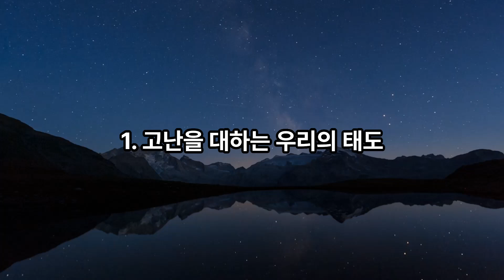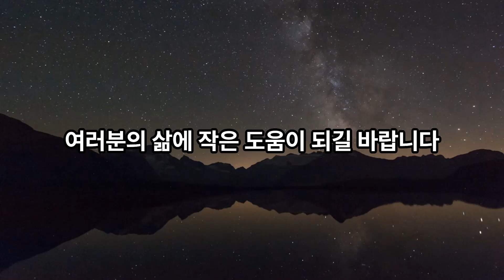그릇이 큰 사람이 되는 10가지 방법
이번 영상에서는 삶의 여정 속에서 우리가 마주하게 되는 고난과 역경을 통해 자기 성찰과 성장을 이룰 수 있는 방법에 대해 깊이 있는 이야기를 나눕니다. 어려운 시기에도 희망을 잃지 않고, 오히려 그 순간을 성장의 발판으로 삼을 수 있는 지혜를 함께 나누고자 합니다.

이 영상에서 다룰 내용:
고난을 대하는 우리의 태도
자기 성찰의 중요성
인간관계의 힘
혼자만의 시간과 자기 발견
선택의 중요성
성장의 과정
고난을 통해 얻는 교훈
이번 영상을 통해 여러분이 삶의 어려움을 새로운 시각으로 바라보고, 그 속에서 더 나은 자신을 발견하는 데 도움이 되길 바랍니다. 끝까지 함께해 주셔서 감사합니다.

여러분의 소중한 댓글은 저에게 큰 힘이 됩니다.